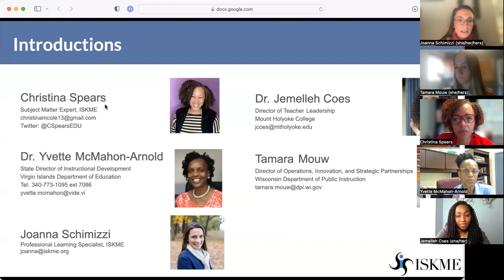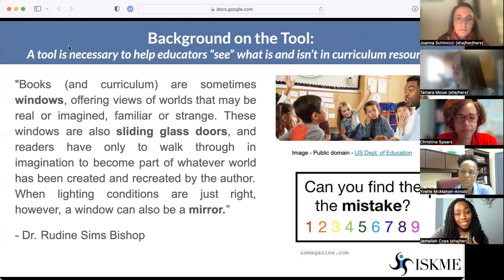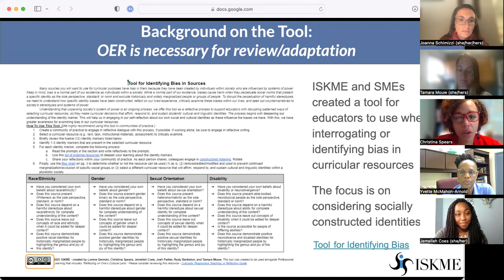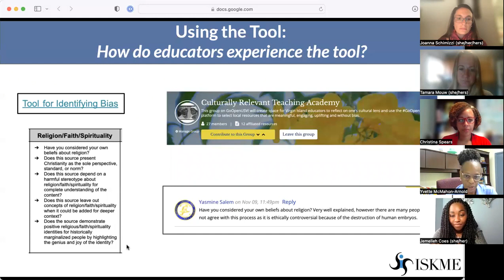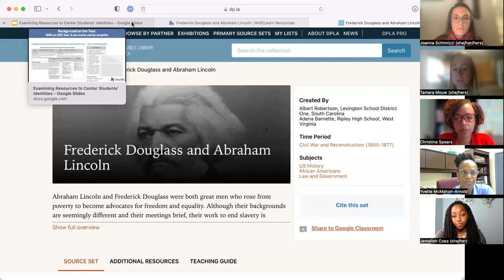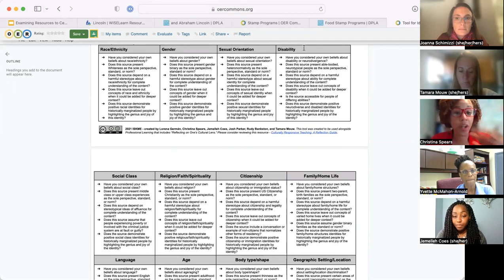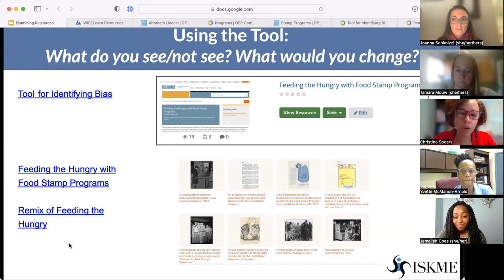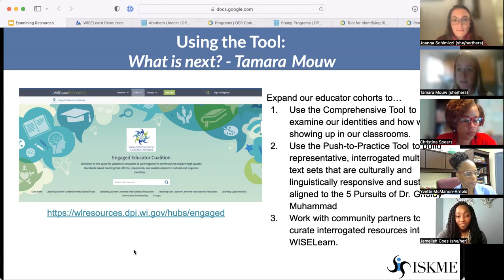Examining Resources to Center Students' Identities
2022 Open Education Conference
Session: 5948
Authors: Joanna Schimizzi, Christina Spears, Jemelleh Coes, Yvette McMahon-Arnold, Tamara Mouw and Melinda Boland